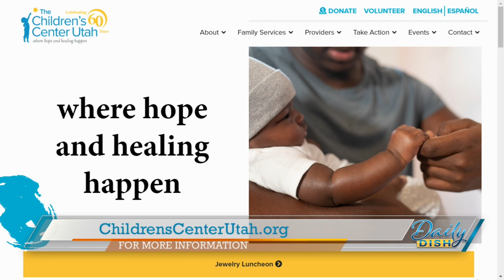The Children’s Center Utah on International Day of Happiness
March 20 serves to remind us that being happy is a human right and worth celebrating